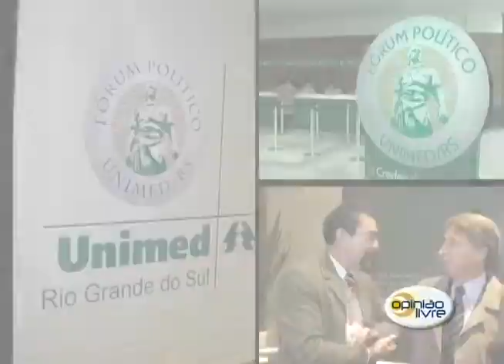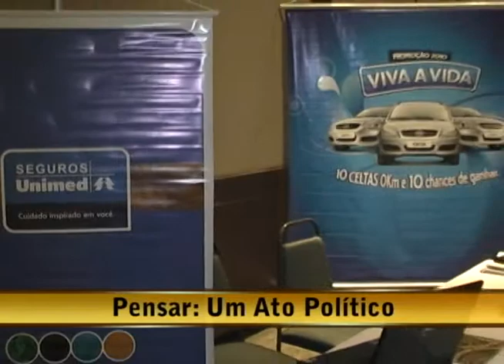22.05.10 - Opinião Livre - 6º Fórum Político da Unimed-RS - Parte 2 de 3.mp4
Gabriella Bordasch entrevista:

- Márcio Pizzato - presidente da Unimed Porto Alegre

- Rafael Moliterno - presidente da Seguros Unimed